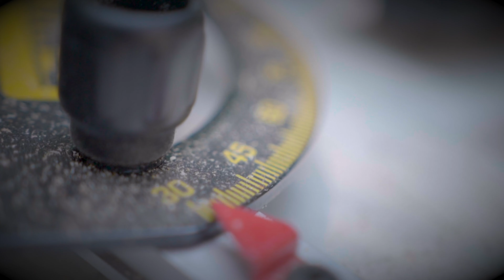SCP Featured Artist Showcase - Revive Works Remodeling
Snappy Cowboys is proud to feature Alan Pierce in our newest Artist Showcase. Alan Pierce, BFA, CAPS is a lifelong artist and classically trained draftsman, painter and formally trained sculptor and and author of “An Artist's Odyssey: Chasing Ghosts, Masters and The Business of Art". Currently residing in Portland, Oregon, he divides his time between fulfilling his duties as owner of Revive Works Remodeling and working on fine art projects.

Revive Works supports justice and equality for all, a portion of their revenue is donated to The Asian Pacific Network of Oregon (APANO) and their efforts for both Asians, pacific islanders as well as their support of the Black Lives Matter movement.

Revive Works is a minority owned business that provides job opportunities for people of every race and background.